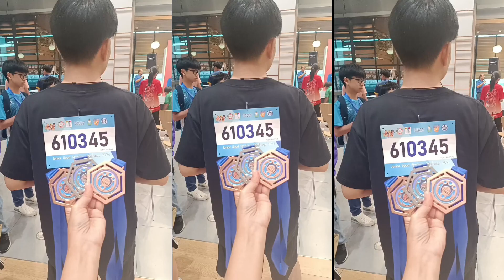รวมความประทับใจ 'TSSA JUNIOR SPORT STACKING CHAMPIONSHIP 2024'